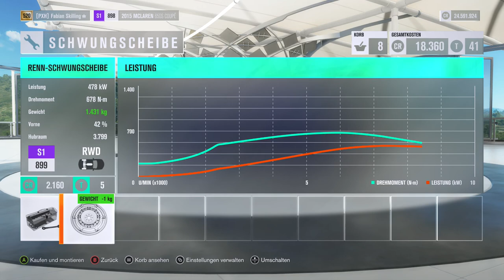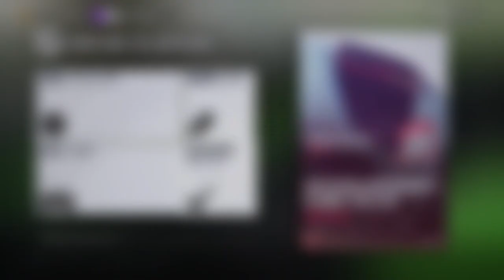Let's Play Forza Horizon 3 #103 - Genau das was ich von einem McLaren erwarte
Vorläufiger Uploadplan (für diese und folgende Wochen):

Montag: FH3 Drag Races
Dienstag: FH3 (irgendein Format)
Mittwoch: FH3 (irgendein Format)
Donnerstag: FH3 Drag Races
Freitag: FH3 (irgendein Format)
Samstag: FH3 (irgedein Format)
Sonntag: FH3

Zurzeit aktiv: FH3 Let's Play, FH3 Drag Races, FH3 Forzathon, FH3 Multiplayer, FH3 Autocross